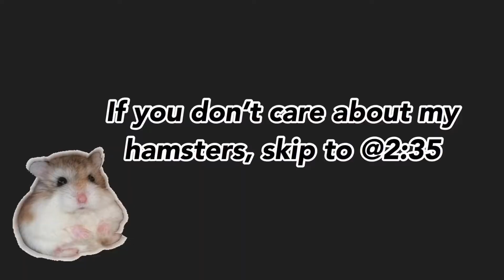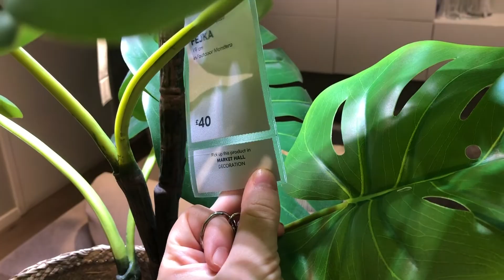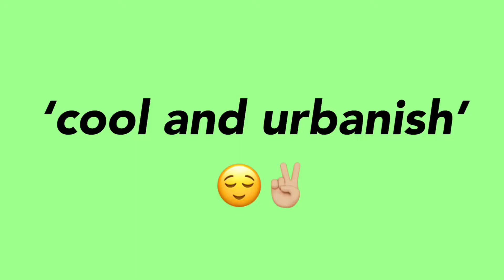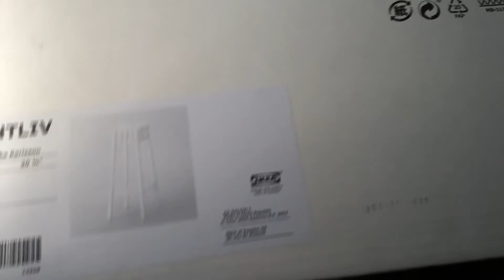Come to IKEA with me + IKEA haul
Hope you guys enjoyed coming to ikea w me and liked the stuff I got 🤠